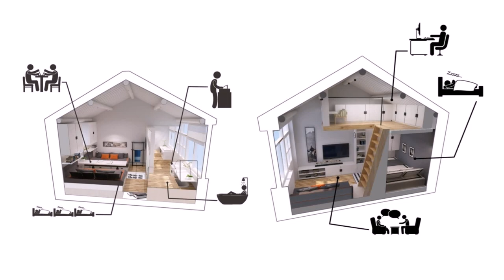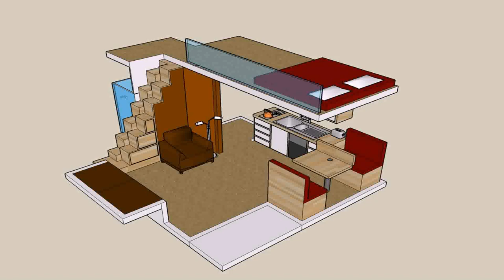Small Home Design With Loft